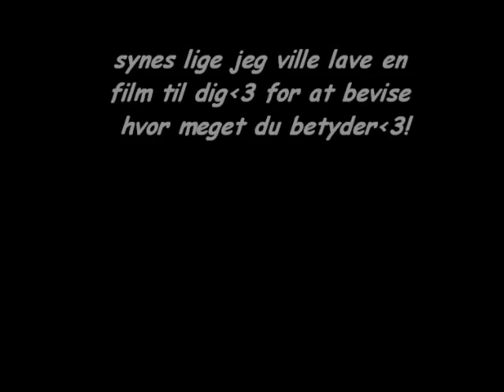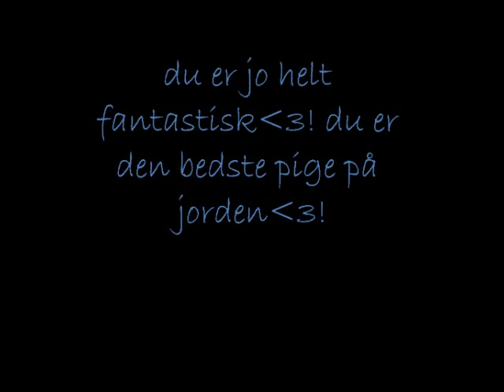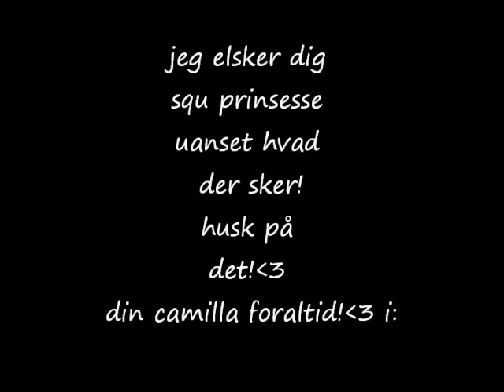Til Camilla Underbjerg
min og min veninde